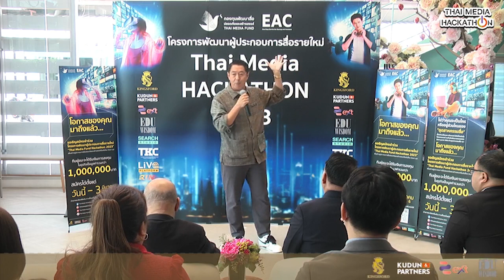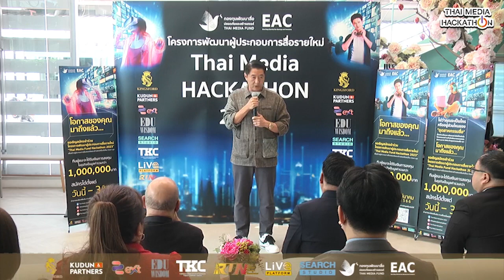Thai Media Fund Hackathon 2023 | คุณวิบูลย์ ลีรัตนขจร [ Search Entertainment ]